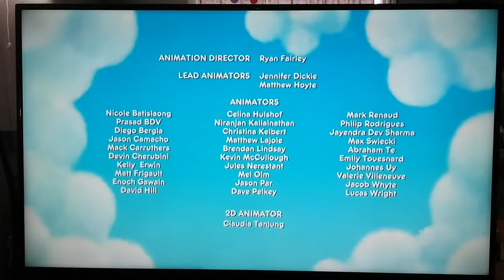True And The Rainbow Kingdom Credits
Taken from the end of the episode The Rainbow Wishes